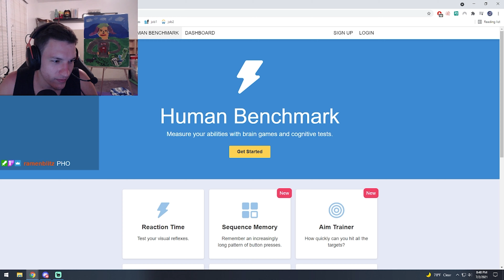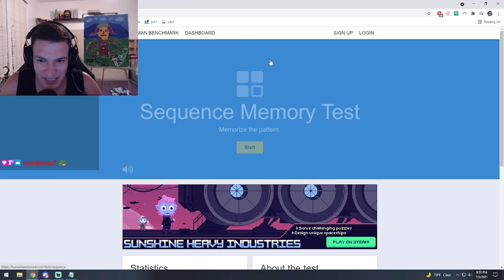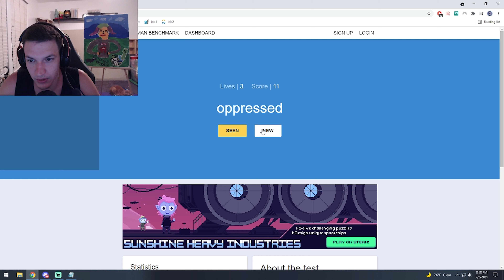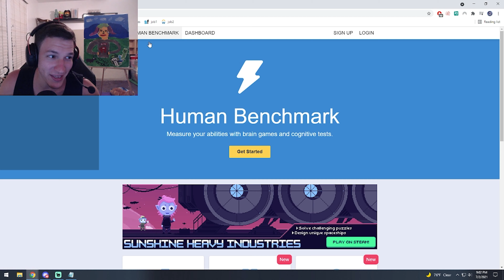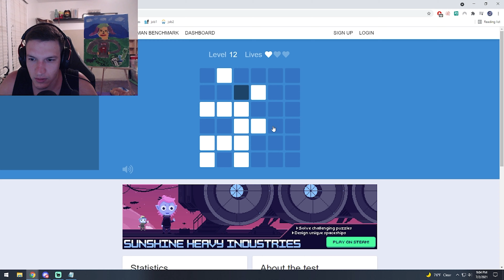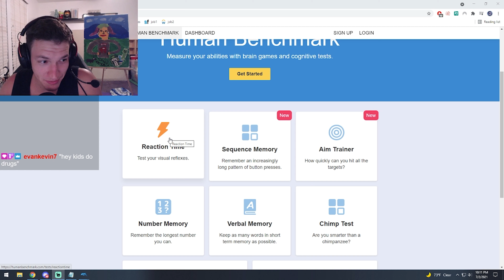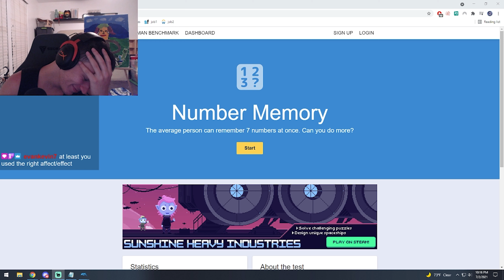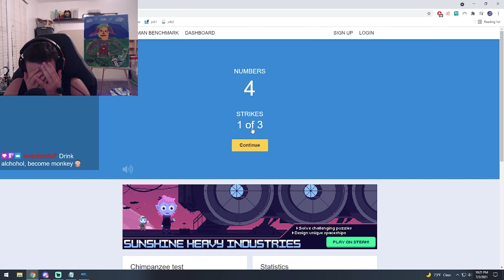How alcohol affects human reaction time